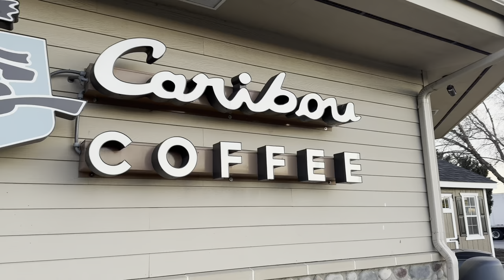Have a cup of Joe while on the Road @ caribou Coffee (coffee) coffee drink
Took a trip down to Raphine Virginia for the caribou coffeeshop because I am a coffeeguide and coffeelover!